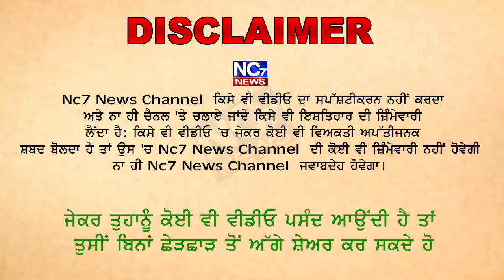ਮੋਗਾ ਚ ਅਕਾਲੀ ਦਲ ਦਾ ਸ਼ਕਤੀ ਪ੍ਰਦਰਸ਼ਨ || Nc7 News || Moga Update